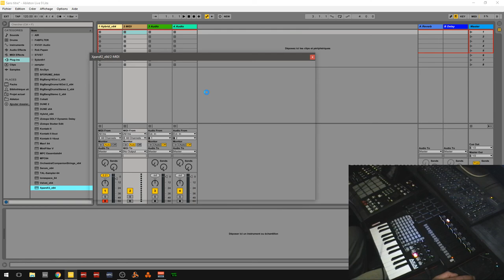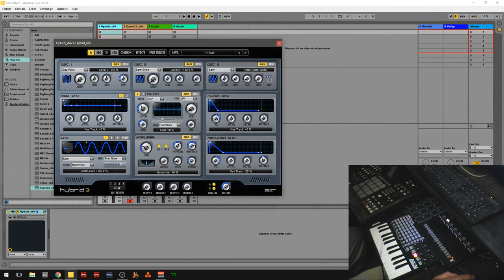PRÉSENTATION DE HYBRID3 DE AIR MUSIC TECHNOLOGY